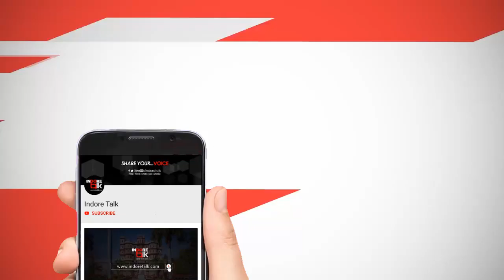Indian Railway Post Covid Railway Coach | See Whats New? | News Talk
NewsTalk: भारतीय रेलवे ने कोरोना से बचाव के लिए रेलवे कोच में किये ज़रूरी बदलाव। जानने के लिए देखे आज का न्यूज़ टॉक।
IIST/ IIMR/ IIP is a leading group for Engineering, Management and Pharmacy studies in Indore.
Admission Open 2020-21: For more details Call at Toll Free No. 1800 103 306